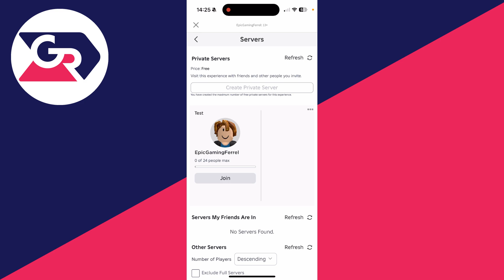How To Allow Friends To Join Your Private Server Roblox - Full Guide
Learn how to allow friends to your private server roblox in this video.

GuideRealm